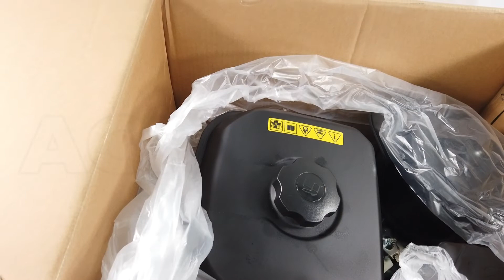Motore a scoppio GoodYear GY390E: presentazione del prodotto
Come montare il Motore a scoppio GoodYear GY390E?

Il motore a benzina monocilindrico GoodYear GY390E è dotato di pratico avviamento elettrico. Monta un motore a 4 tempi in grado di emanare una potenza massima di 13.0 cv, straordinariamente leggero che fornisce all'utente un'alternativa economica agli altri motori presenti su mercato.

Il corpo in ghisa migliora efficacemente le prestazioni di lubrificazione e consente una maggiore resistenza all'usura e ne prolunga la durata. Vibrazioni ridotte: il design bilanciato e professionale con baricentro basso consente al motore di funzionare senza problemi. Manutenzione facile: la valvola in testa può ridurre l'accumulo di carbonio; l'ispezione sulla testata può essere effettuata facilmente come la manutenzione del filtro dell'aria.

Dà un allarme che si spegne quando il livello dell'olio è basso, impedendo il funzionamento del motore a basso livello dell'olio e fornendogli maggiore protezione.

Avviamento elettrico.

Peso leggero di soli 34 kg.